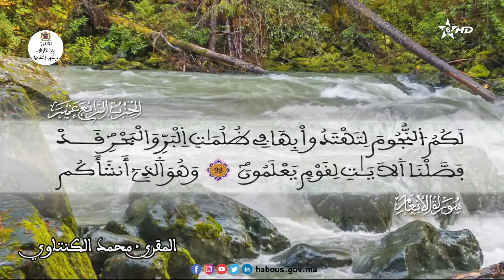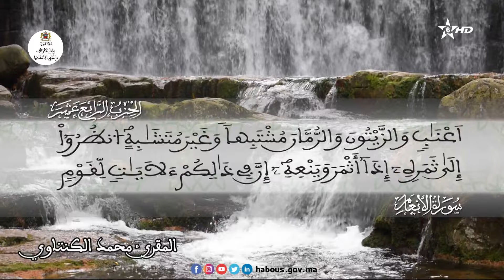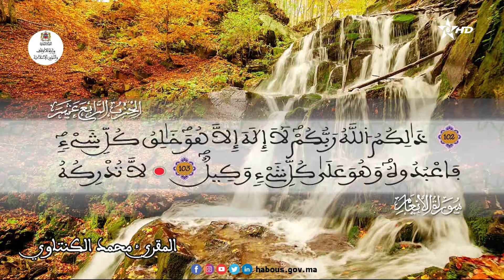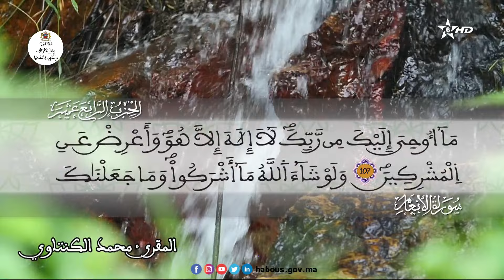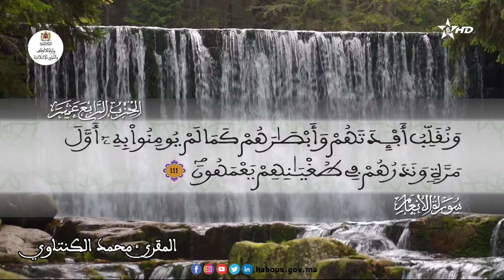الحزب 14 القارئ محمد الكنتاوي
"إنما يستجيب الذين يسمعون والموتى يبعثهم الله"